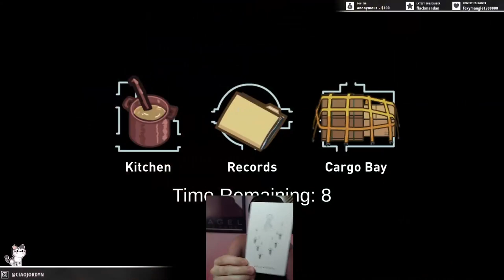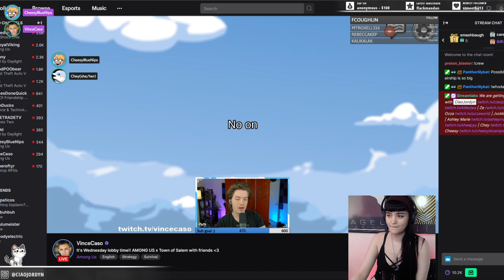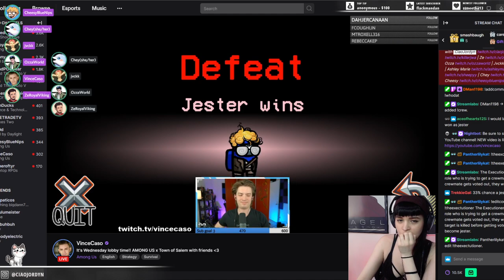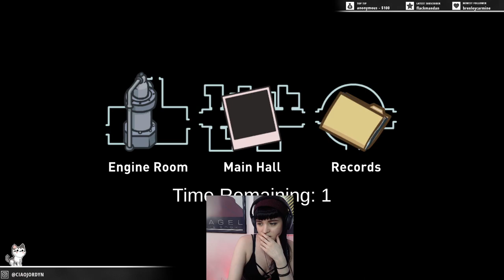🥳 Feelin' Groovy 🥳 (Retro Among Us + hats with Vince Caso & Co.)